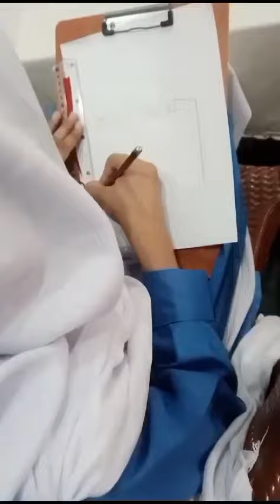Painting|| FGEI C/G || Art Competition || FG Students || Online Competition.